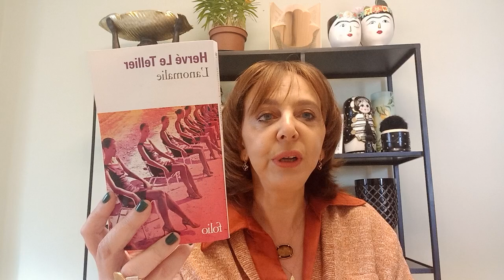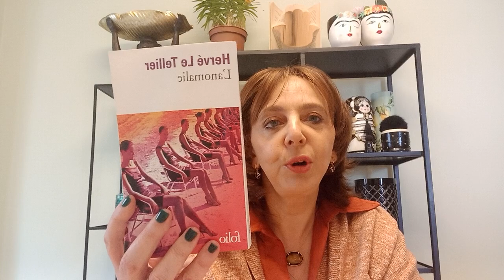L anomalie de Herve Le Tellier